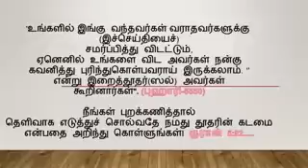அனாதைகளுக்கு ஆதரவளிப்போம் நபிகள் நாயகத்துடன் சொர்க்கத்தில் இருப்போம்